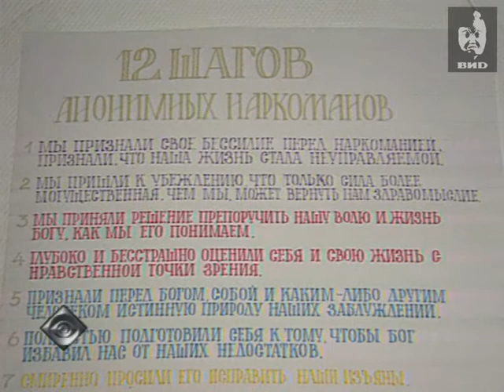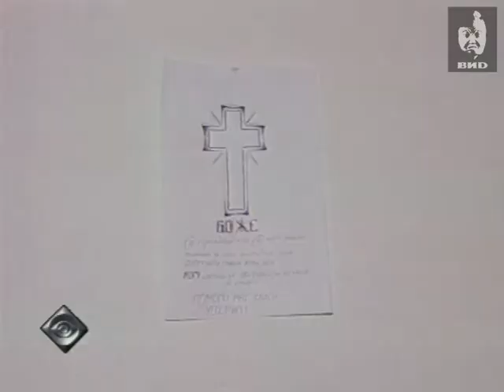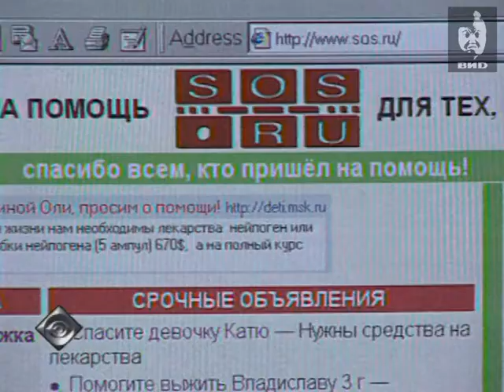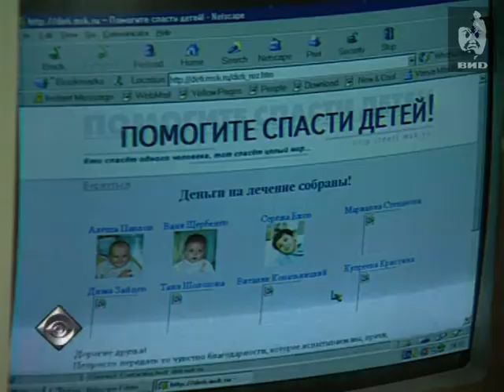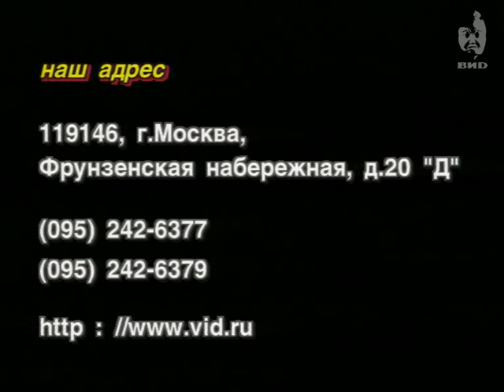Взгляд 1999 (05.07.1999)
Объединяющая тема выпуска - борьба с наркотиками.
Социальная реклама центров реабилитации наркоманов с адресами и телефонами.
Центр "Кундала" в Апрелевке.
Интервью с пациентами о прохождении курса лечения.
Программа "12 шагов".
Сотрудники центра о пациентах, примеры из практики.
Директор центра Яков Маршак в гостях у "Взгляда".
Я.Маршак отвечает на вопросы о проблемах адаптации людей к жизни в обществе после прохождения курса лечения.